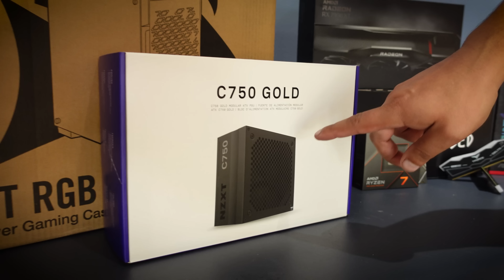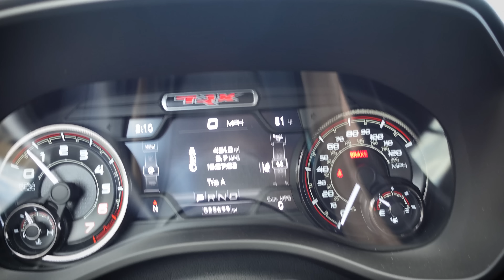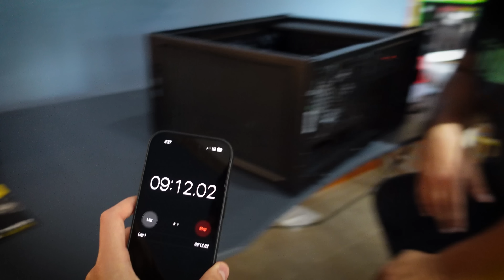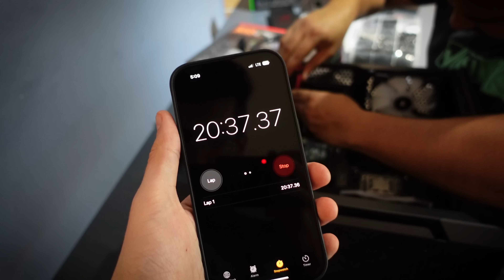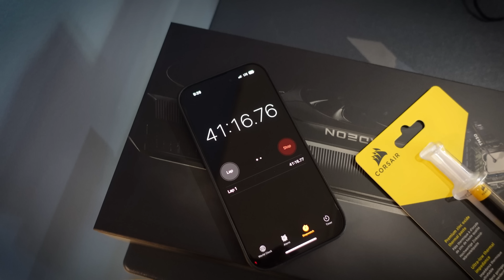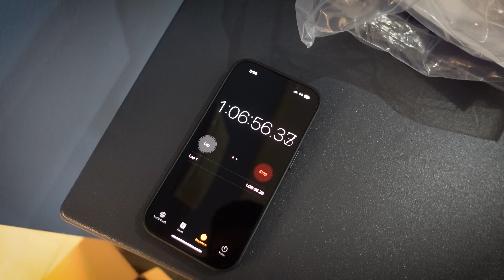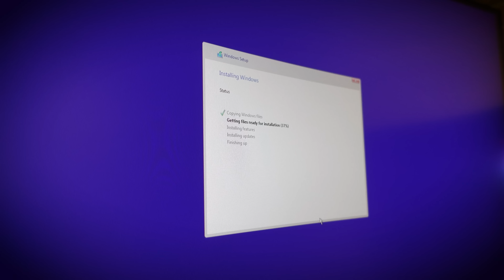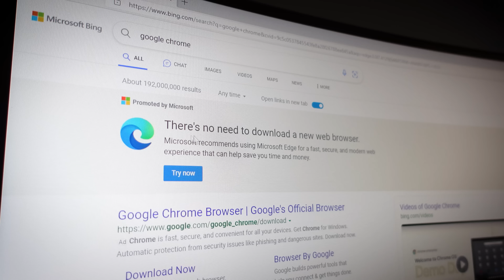The "Fastest" PC Build on YouTube?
Freddy from the @tavarish YouTube channel reached and needed a gaming PC stat! We obliged, of course, and put together a list of pretty sweet parts for a rig! But Freddy wanted to raise the stakes... he wanted to build it faster than anyone ever has before! It, uh... didn't go so well... but we hope you'll enjoy nonetheless! :-)

🛠️ PC parts list:
AMD Ryzen 7 7700X
ROG Strix B650E-E Gaming WiFi
32GB Team Group Delta RGB DDR5
Corsair iCUE H150i Elite LCD
1TB ADATA XPG Gammix S70 M.2
AMD Radeon RX 7900 XT
Corsair iCUE 220T RGB Airflow
NZXT C750W PSU

2x Pixio PX277 Prime 165Hz IPS Monitors